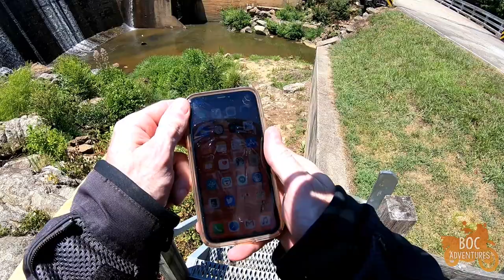Murrays Mill Catawba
Out exploring the new digs and found a cool old mill.

The KLRDelusionals

RIDING GEAR I WEAR:

Helmet (Scorpion EXO-R710)

Jacket (Alpinstars Andes V2 Drystar)

Boots (Alpinestars Corozal Adventure Drystar)
Camping Gear

Ground Sheet – Harbor Freight Tarp
Pillow - Sea to Summit Aeros Pillow Ultralight
Sleep Mat - Klymit Static V Luxe Sleeping Pad
Stove- Etekcity Ultralight Portable Outdoor Backpacking Camping Stoves with Piezo Ignition (2pack)
Kitchen Kit - Stanley Adventure Camp Cook Set 24oz Stainless Steel
Multi Tool -LEATHERMAN - Wave Multitool, Black with MOLLE Sheath